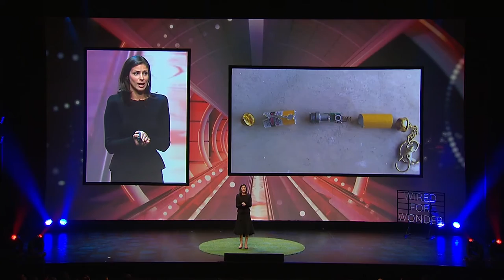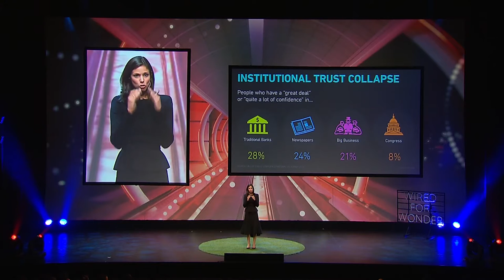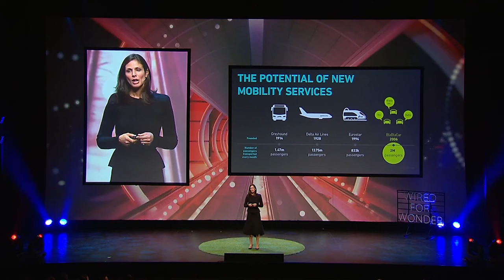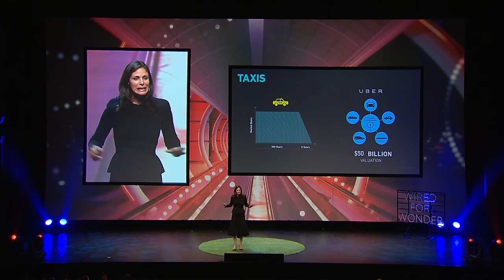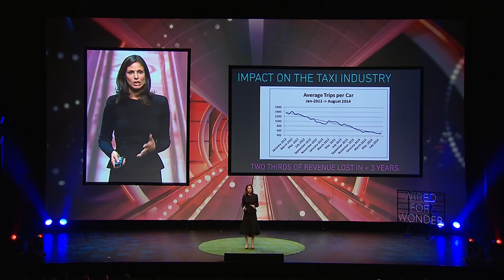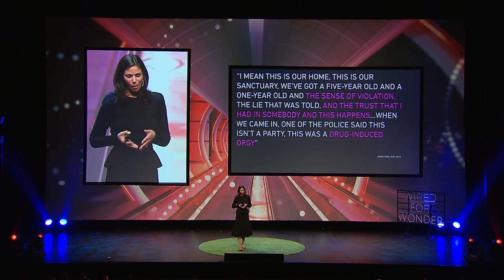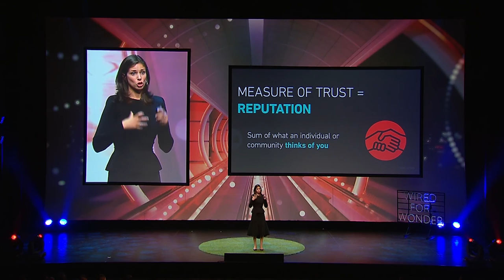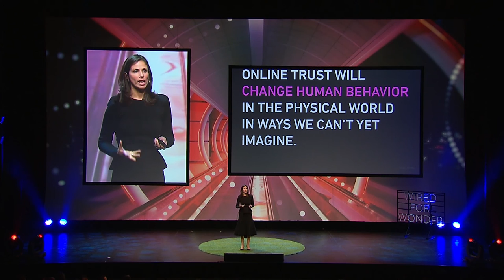Rachel Botsman - Trust Me, I'm a Stranger